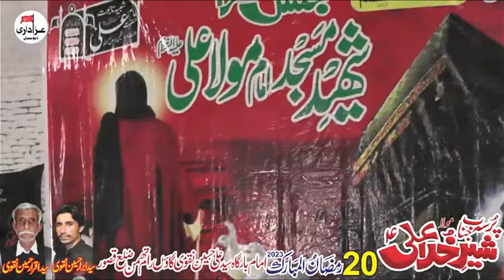MatamDari 20 Ramzan Imam Bargha Syed Ali Hussain Naqvi Ram Thaman Kasur 2023